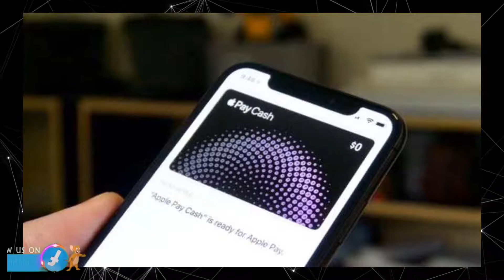Vivo S5, Nokia Smart TV, Mi Air Purifier, PUBG MObile Update, Apple Security Update | News #15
Namaskaar Doston Iss random tech news ke episode me maine baat ki vivo ke upcoming mobile vivo s5 ke bare me, new launch Mi Air Purifier ke bare me,  PUBG Mobile Update ke bare me or sath me Nokia ke upcoming ke smart tv ke bare me.
Mujhe umeed hai ki apko ye video pasand aayi hogi.

Cheers 😍😍